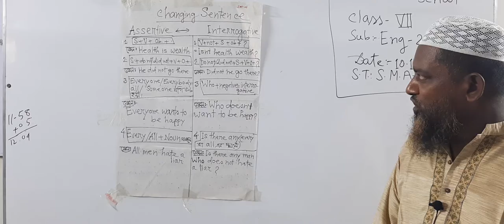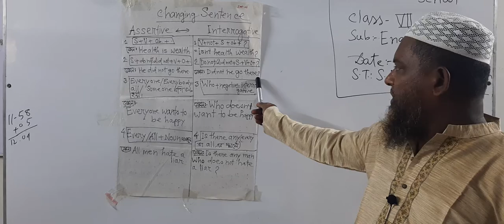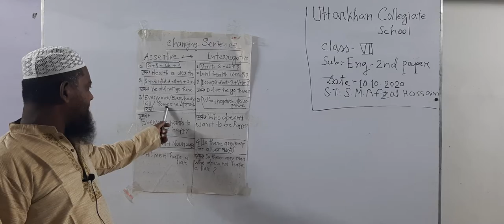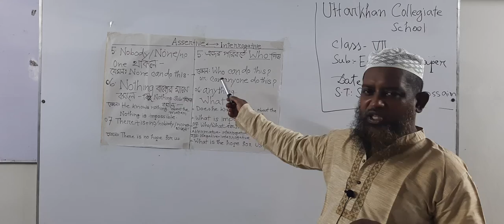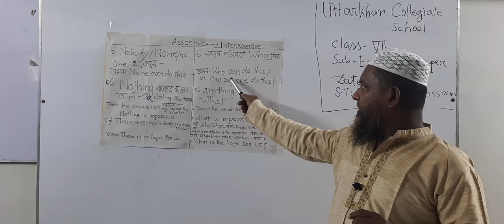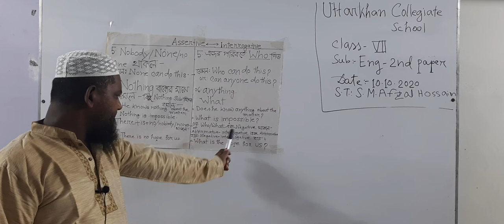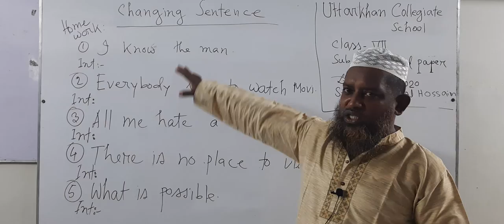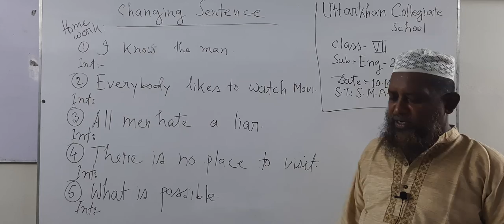Afzal Hossain, Class- Seven, Sub-Eng 2, Topic- Transformation